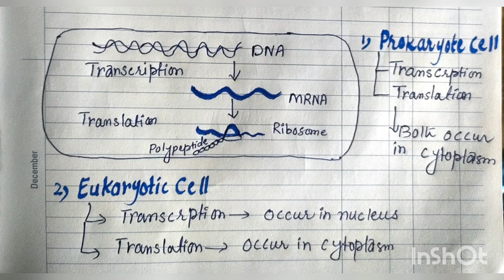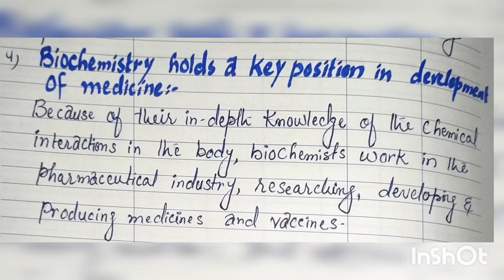Chapter 1/Biological Molecules/ Importance of Biochemistry🧬Part 2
First year Biology Chapter :1 Biological Molecules( Part 2) Importance of Biochemistry
New First year book, Approved by the Education and literacy department Government of sindh.